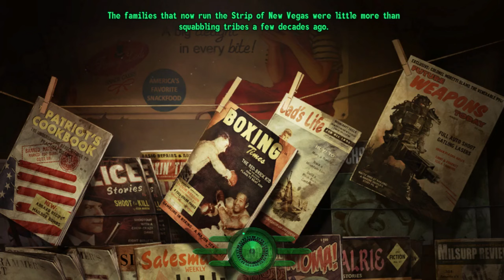Bizarre Bug in Fallout New Vegas via Oscar Valasco